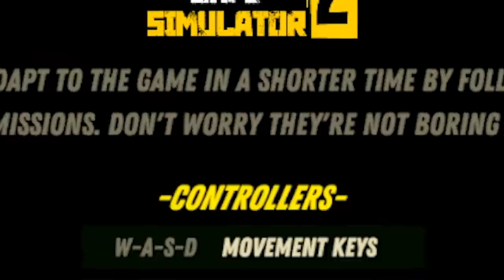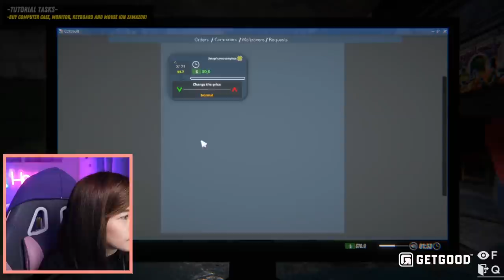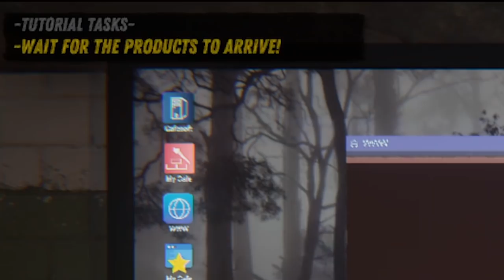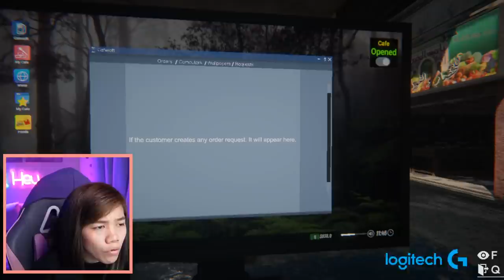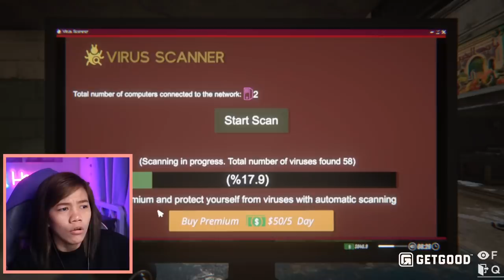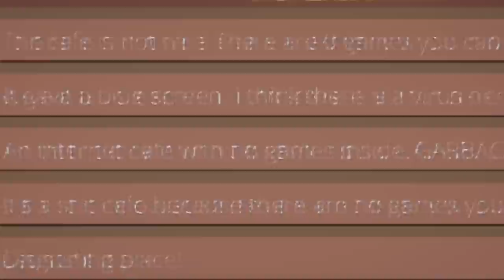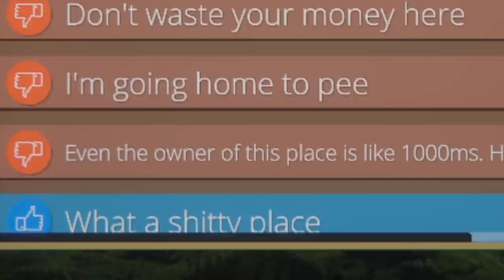HULI! Magnanakaw Sa Computer Shop | Internet Cafe Simulator 2 - Part 1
Mga hindi nag babayad at nagnanakaw sa computershop.

Caught in 4k Internet Cafe Simulator Computer Cafe Business